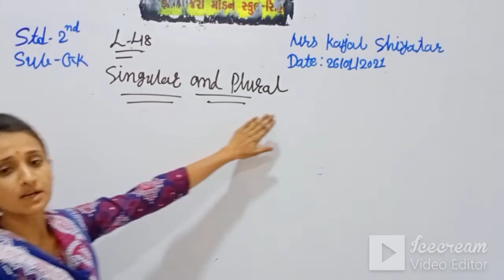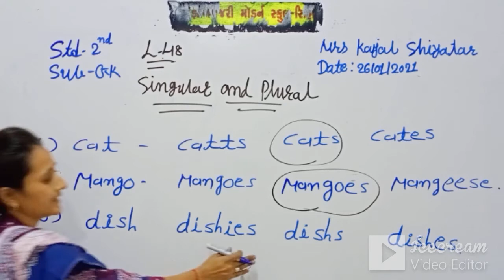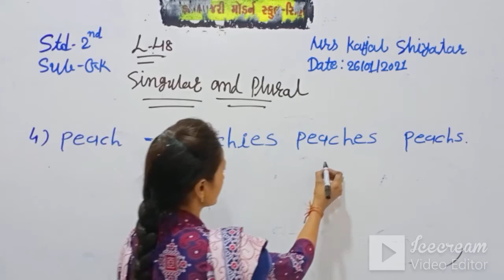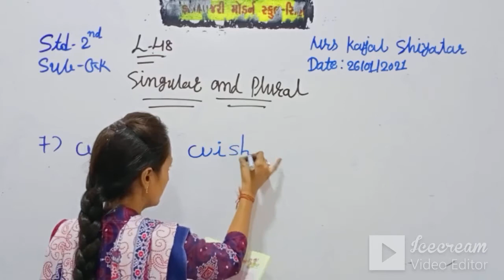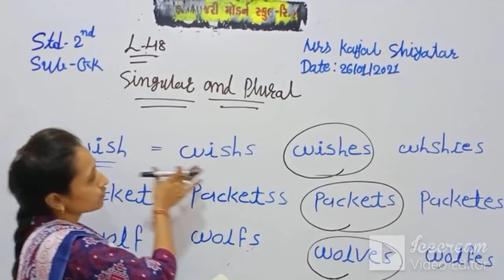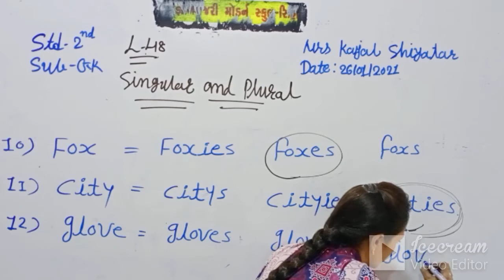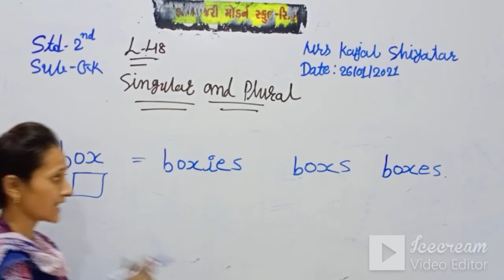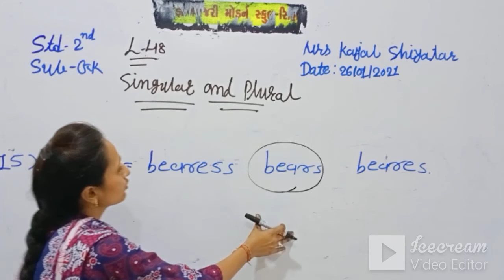STD 2 (ENG. MED) | G.K | CH 48 | TEACHER | MRS: SHIYATAR KAJAL